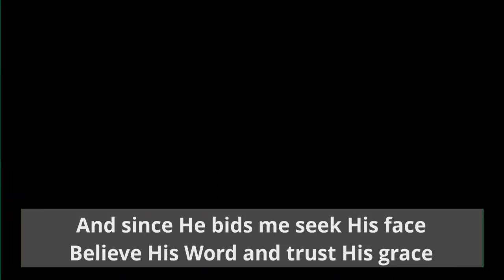The Posture of Prayer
Rev Danny Jones